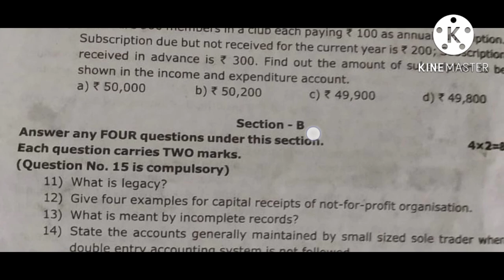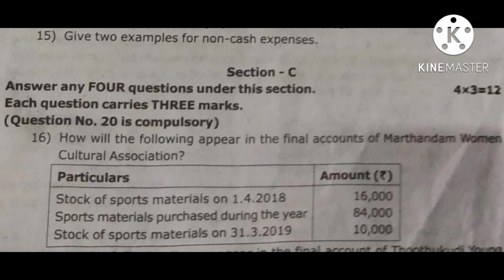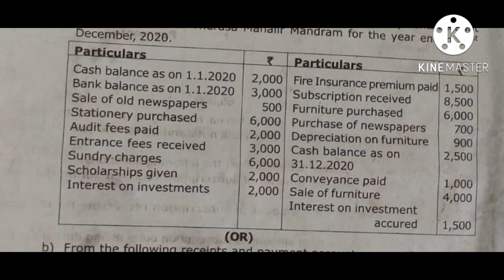12th Accountancy First mid term test question paper 2022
12th Accountancy First mid term test question paper  2022